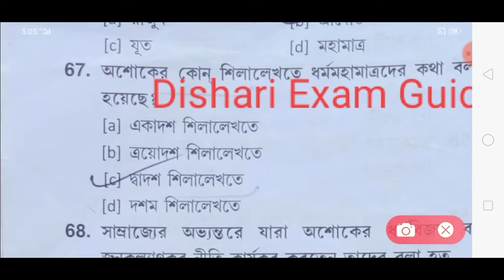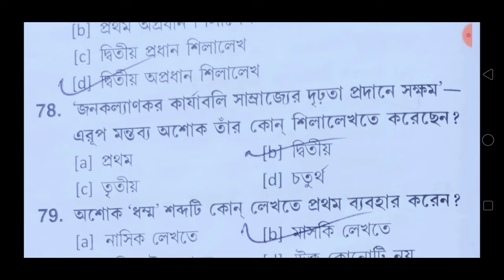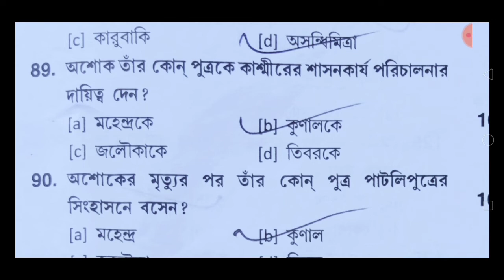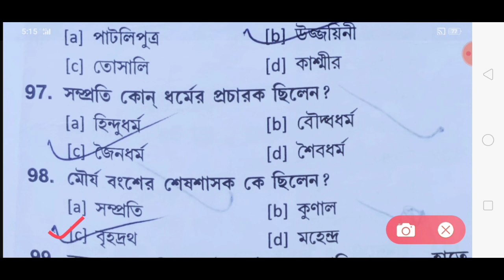HISTORY GK। মৌর্য যুগ পার্ট-3।ভারতের ইতিহাস।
History-gk-in-Bengali#DishariExamGuide#